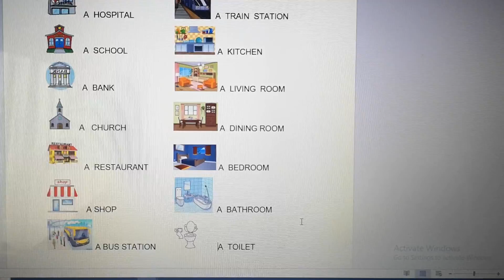Buildings, rooms... Stavbe, sobe